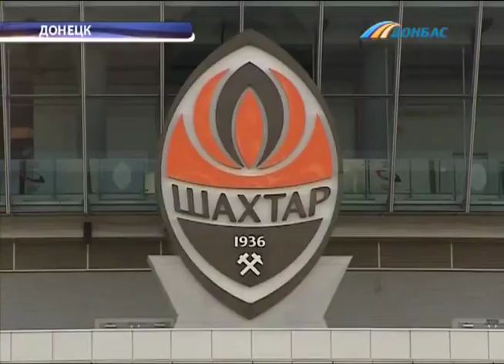ТК Донбасс - Массовый танец перед Донбасс-Ареной к годовщине Шахтера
Подарок по случаю триумфа горняков готовят дончане. Массовым танцем перед Донбасс-Ареной болельщики поздравят футбольный клуб с Днём рождения. Как фаны отпразднуют 77-ю годовщину "Шахтёра", расскажет Анна Миронюк.

Подробности в группе Принимайте участие!!!